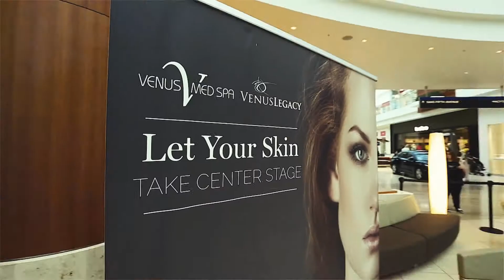2017 Wine Women and Shoes